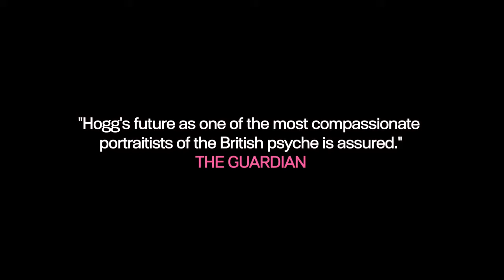Exhibition - trailer - IFFR 2014